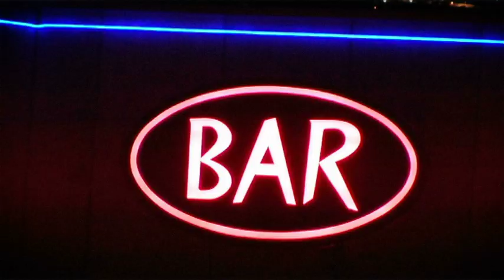Skikot - Flaine 2011